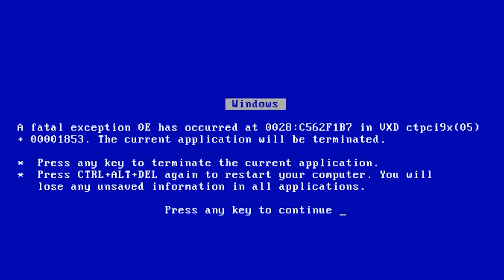MY FIRST TIME WATCHING FMAB🔥🔥🔥 | FULLMETAL ALCHEMIST: BROTHERHOOD EPISODE 1 REACTION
Today, we will be starting another journey in Fullmetal Alchemist: Brotherhood.
This was a FANTASTIC start